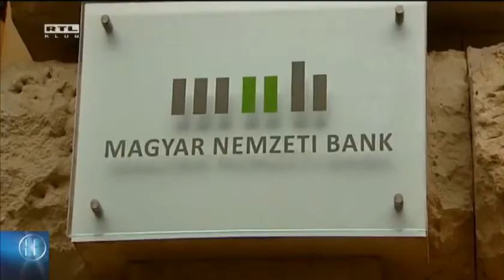Nem engedi az állam elvinni a Golgotát 15-06-10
Megvenni nem tudta, hatósági eljárással tartja Magyarországon a Golgotát a kormány. Munkácsy Mihály híres festményért több mint 2 és fél milliárd forintot, másfélszer annyit kért amerikai tulajdonosa, mint amennyit a jegybank fizetett volna érte. Pákh Imre vasárnap bejelentette be, hogy talált más vevőt, és hazaviszi a képet. A Miniszterelnökség ezután kezdeményezett a kép védetté nyilvánítást. A tulajdonos évekkel ezelőtt adta kölcsönbe a festményt egy debreceni múzeumnak, bunkósbot politikának nevezte a kormány eljárását.